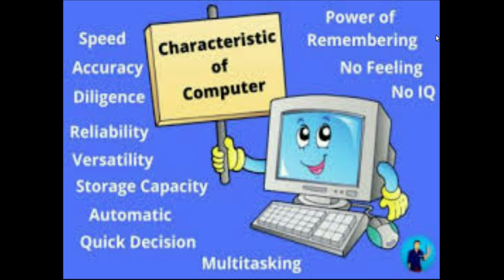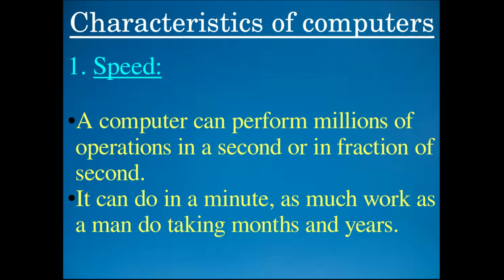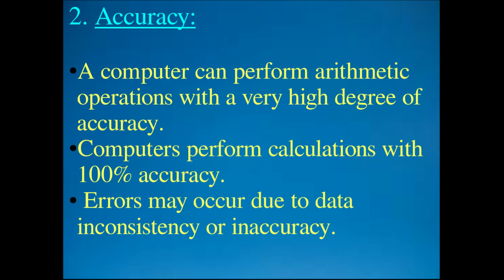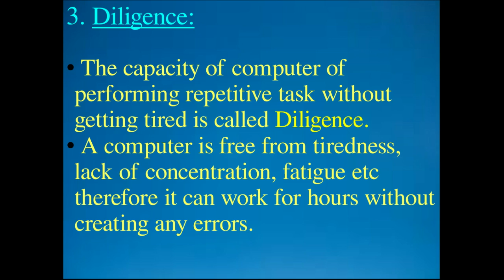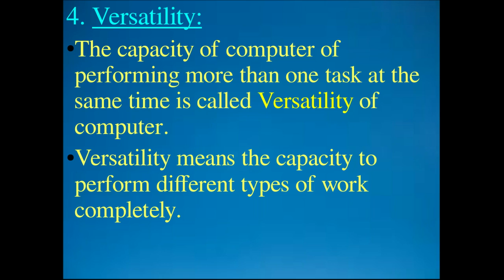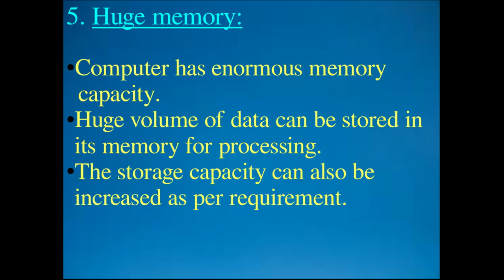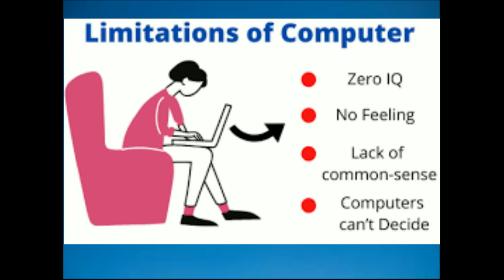Characteristics of Computer || +1 Computer Application || Malayalam tutorial